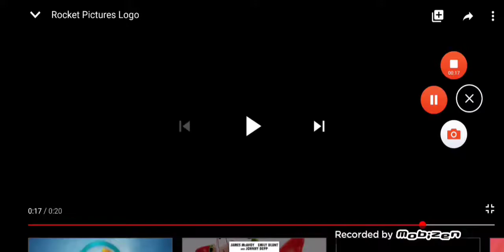20 de junio de 2020